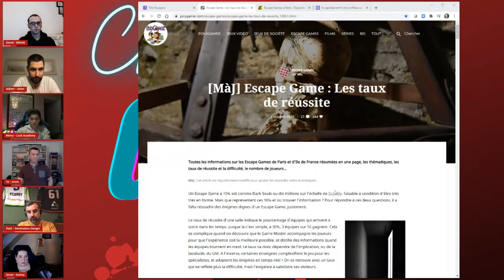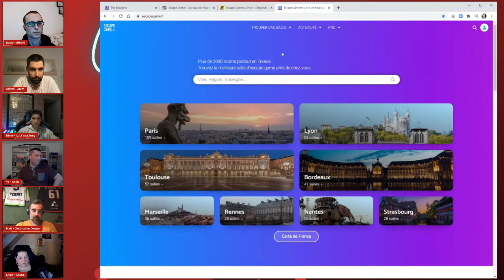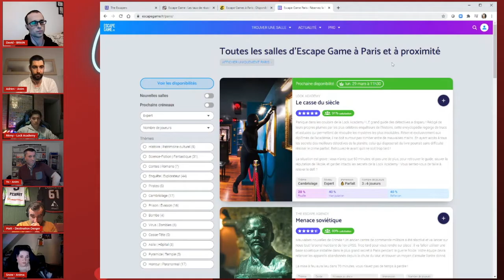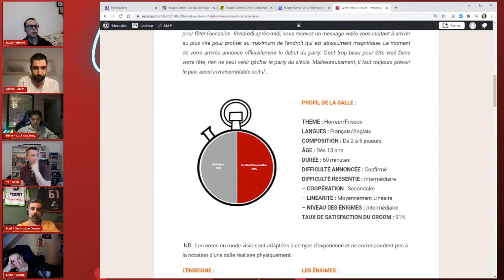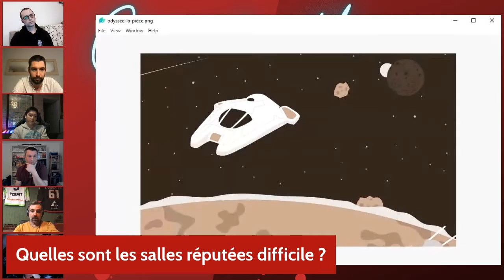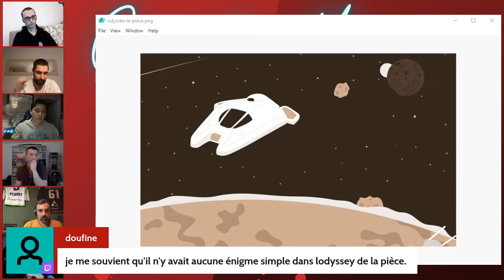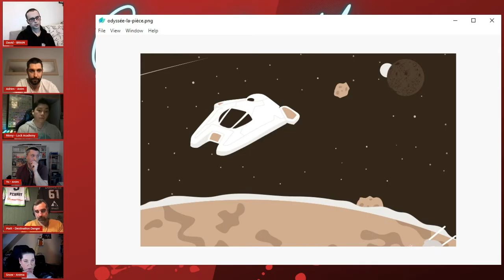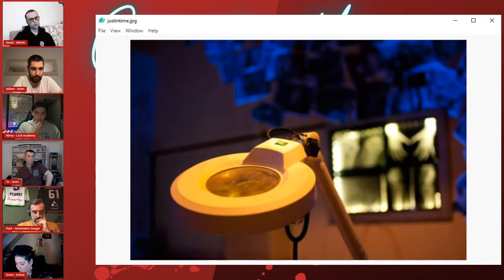Crack The Game #6 La Difficulté 2/6 Comment trouver une salle difficile ?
Pour notre 6ème émi-discussion nous nous penchons sur la difficulté dans un escape game.

Pour cette 2ème partie nous nous demandons comment (où) trouver une salle difficile.

 Nous parlerons aussi de :
La grande Evasion , Annecy, France
17min Le CHAT passe devant Rémy !!!
Escape-o_holics, (10 doors) Amsterdam, Pays-Bas (fermé)
L'atelier des Enigmes, Annecy, France

Nos invités de l'émission:
David de Brain Caen Caen, France
Mattieu de Destination Danger Paris, France et Accro folies Contrexville, France
Rémy de la Lock Academy Paris, France

Crack The Game vous est proposé par Serial Escapers & Escape Groom